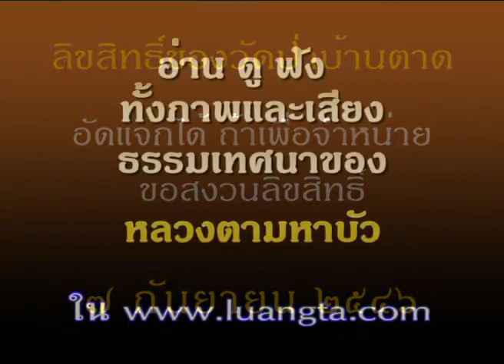หลวงตาพระมหาบัว เทศน์ ลูกศิษย์กาฝาก 7 /09 /2546